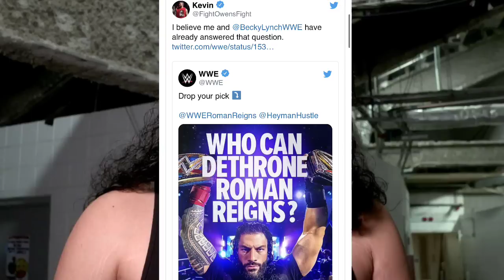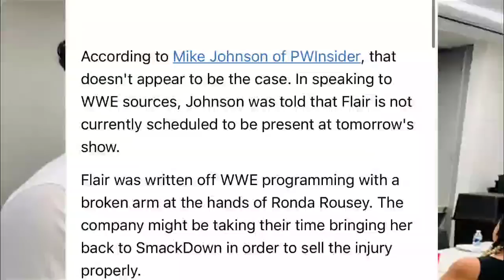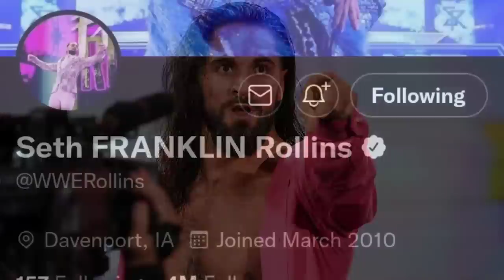Dean New-Champion .. Riddle DESTROYS Roman, WWE SmackDowns 10th June 2022, Highlights, Brock Spotted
Dean Champion Confirm..Riddle Attacks Roman, WWE Smack Downs 10 June 2022 Highlights, Brock, Cody